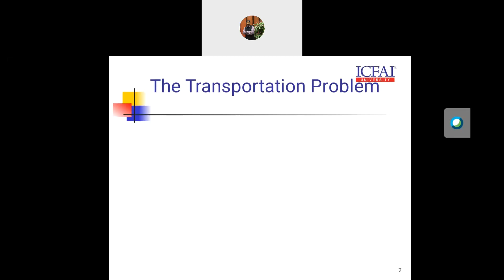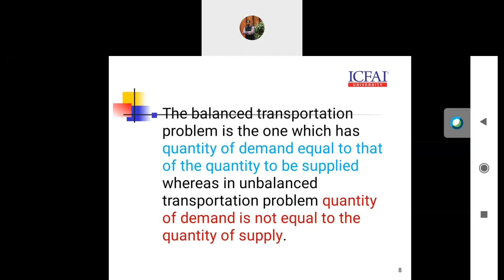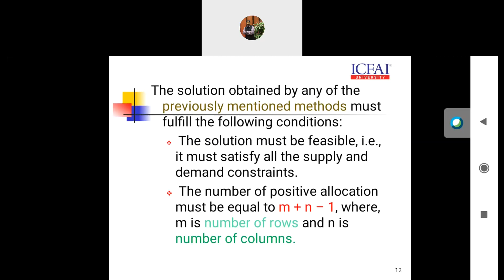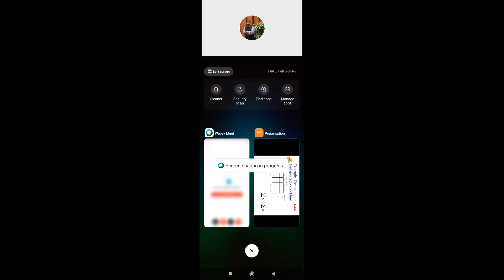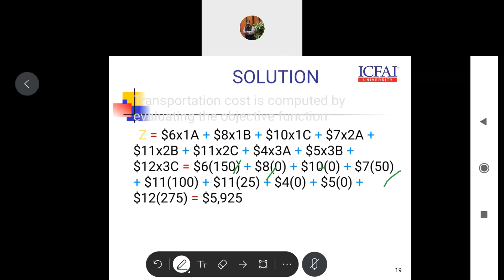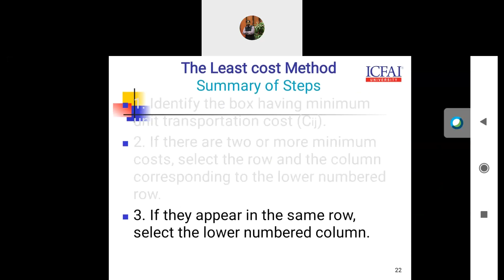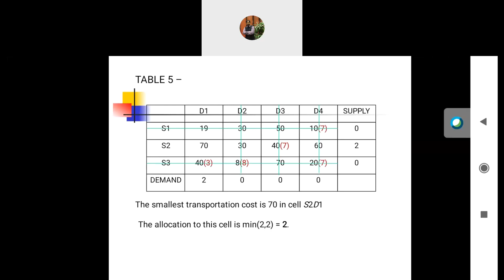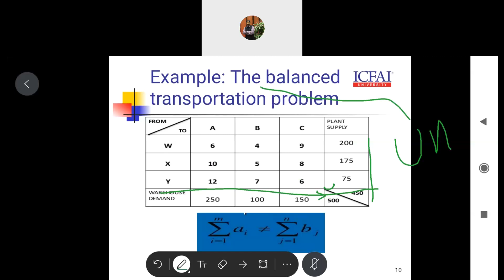ICFAI University Jharkhand MBA WP Sem II Production & Operation Management 19 05 2020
Dr Manish
Topic: BALANCED AND UNBALANCED TRANSPORTATION PROBLEM (NWCM, LCM)